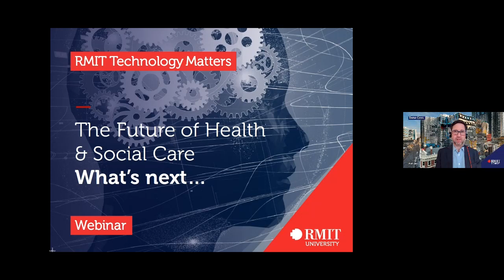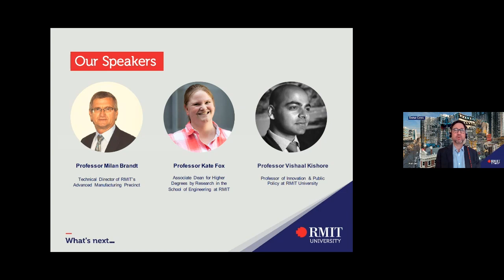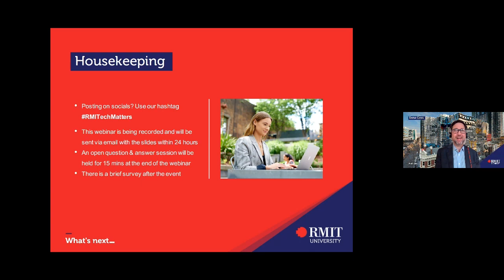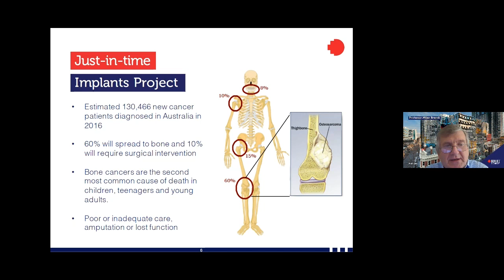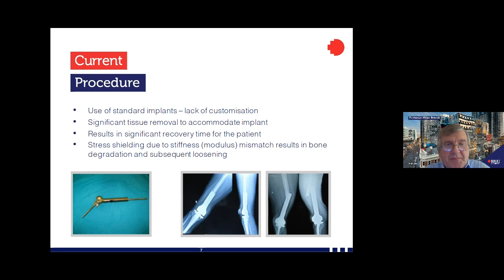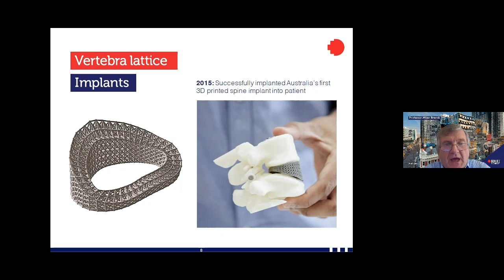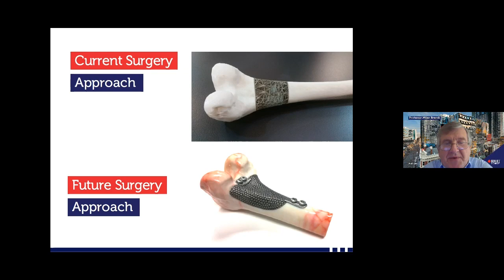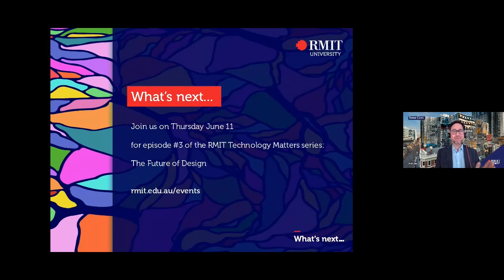RMIT Technology Matters Webinar series: Future of Health and Social Care I RMIT University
Like many sectors, healthcare is entering a period of rapid change. New technologies are fundamentally changing how we prevent, diagnose and treat diseases, as well as the relationship between medical professionals and patients.

Hear from our expert group of RMIT researchers, academics and industry professionals working at the intersection of health and tech.

This is a recording of the webinar 'RMITechMatters: Future of Health and Social Care webinar' from 3 June, 2020.

Moderator: Dene Cicci, Executive Director Students, RMIT University

Speakers:
Associate Professor Kate Fox, Biomedical Engineer and Associate Dean for Higher Degrees by Research in the School of Engineering, RMIT University
RMIT Professor Milan Brandt, Technical Director of RMIT University’s Advanced Manufacturing Precinct
Professor Vishaal Kishore, Professor of Innovation and Public Policy, RMIT University